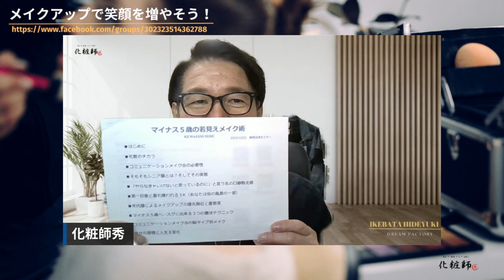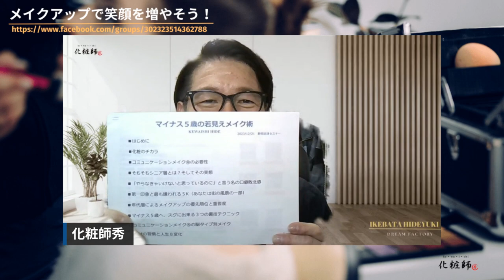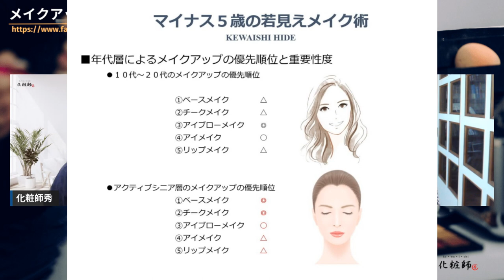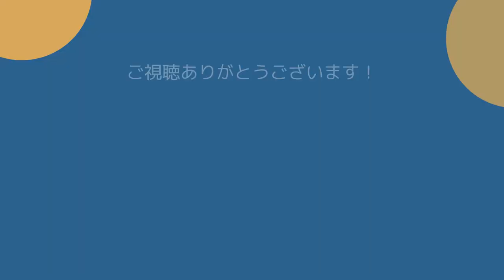マイナス５歳の若見えメイク術（Vol171 メイクアップで笑顔を増やそう）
第171回メイクで笑顔を増やそう！のライブ配信テーマ
マイナス５歳の若見えメイク術

2020年7月から行っている【メイクで笑顔を増やそう！】

４つののチャンネルを開設していますので登録よろしくお願いします。